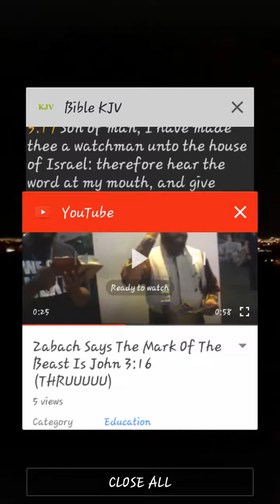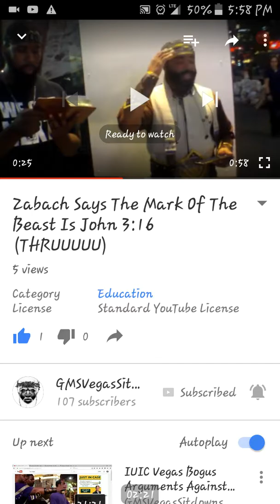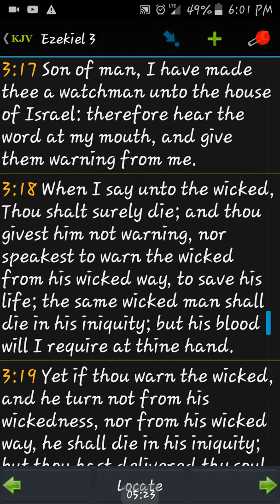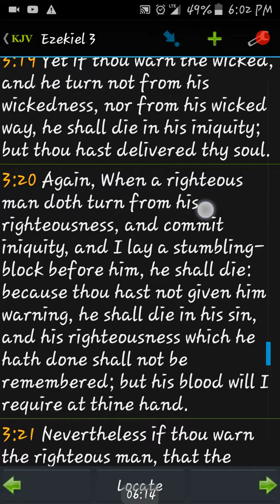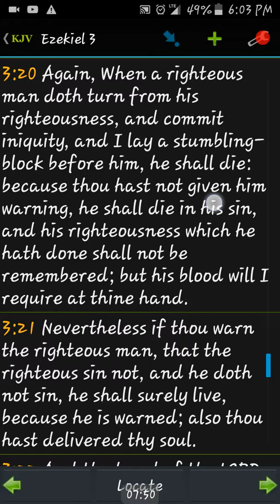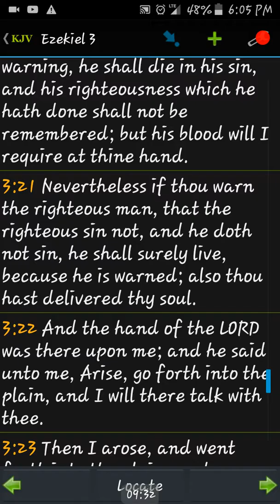Zabach: Warn the People About The RFID CHIP!!